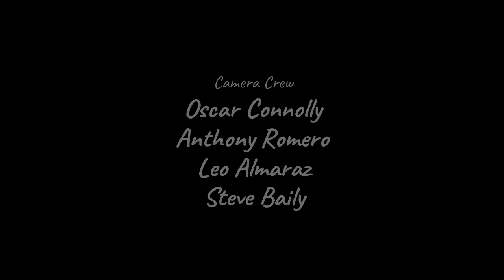Bloomington Bruins 48 Vs Valley View 14 - 1994 CIF Championship Season Game 4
Under Coach Don Markham and his first season at Bloomington we broke the Single Season scoring record with 880 points in 1994 and won the CIF Championship. I was a Senior that year and the school just started a Video Production class and we decided to make a season video high light tape...literally a VHS Tape! I will re-edit and post one a week. Thanks Tapps for providing the tape.

Artist: Sound Garden
Song: Let me down